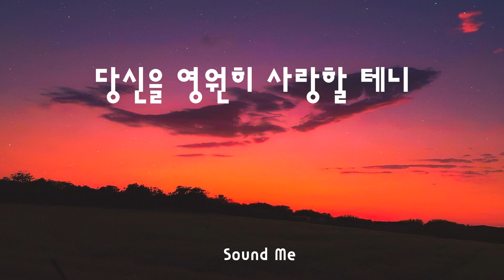Parc Jae Jung - Let's Say Goodbye ( Lyrics / 가사 ) - 빌보드 핫 100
Parc Jae Jung  -  Let's Say Goodbye  ( Lyrics)  - 빌보드 핫 100

 ❤️ Lyrics :
헤어지자고 말하려 오늘
너에게 가다가 우리 추억 생각해 봤어
처음 본 네 얼굴 음
마주친 눈동자 우워
가까스로 본 너의 그 미소들
손을 잡고 늘 걷던 거리에
첫눈을 보다가 문득 고백했던 그 순간
가보고 싶었던 식당
난생처음 준비한 선물
고맙다는 너의 그 눈물들이
바뀔까 봐 두려워
그대 먼저 헤어지자 말해요
나는 사실 그대에게 좋은 사람이 아녜요
그대 이제 날 떠난다 말해요
잠시라도 이 행복을 느껴서 고마웠다고
시간이 지나고 나면 나는
어쩔 수 없을 걸 문득 너의 사진 보겠지
새로 사귄 친구 함께
웃음 띤 네 얼굴 보면
말할 수 없을 묘한 감정들이
힘들단 걸 알지만
한 번은 널 볼 수 있을까?
이기적인 거 나도 잘 알아
그땐 그럴 수밖에 없던
어린 내게 한 번만 더 기회를 주길
그댈 정말 사랑했다 말해요
나는 사실 그대에게
좋은 사람이 되고 싶었어
영영 다신 못 본다 해도
그댈 위한 이 노래가
당신을 영원히 사랑할 테니

Tag : Parc Jae Jung Let's Say Goodbye  가사 빌보드 핫 100